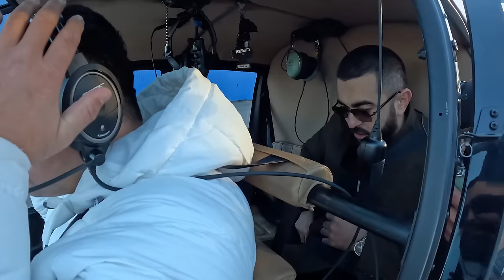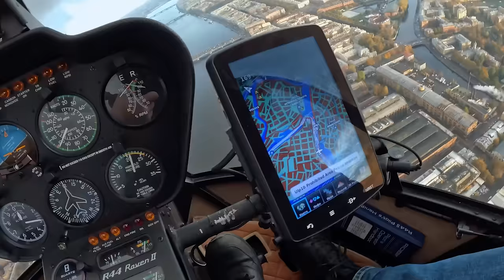SANKT-PETERBURG VLOG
ARS DENTAL